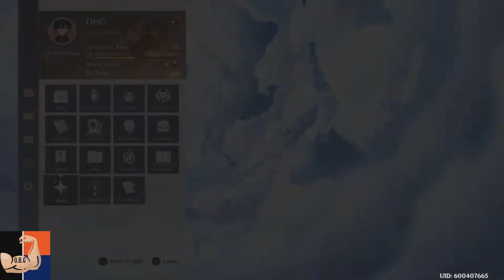Genshin Impact - Lets Make Some Major Pulls!!! Wishing 4 a 5 Star! | OHG (PS5)